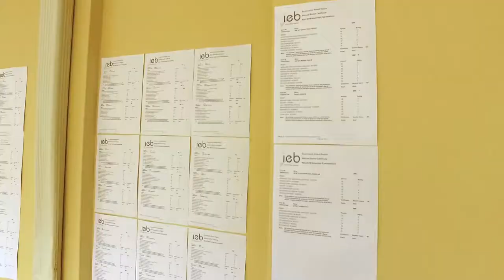Crawford 2018 Matrics 30 sec clip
Crawford College La Lucia 2018 Matric Results